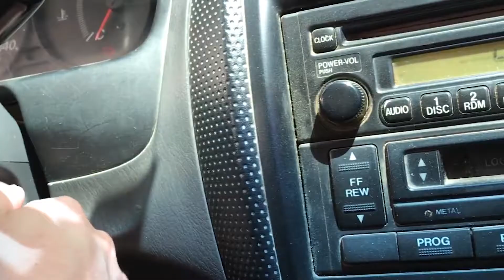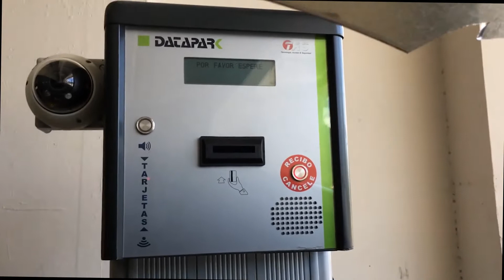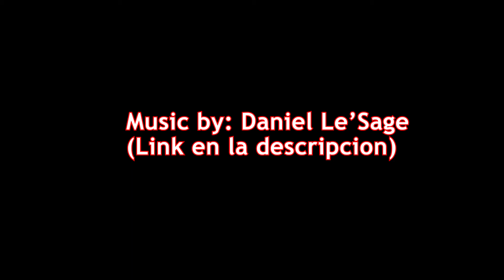NO Semana Santa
Que hayan pasado una muy buena Semana Santa! Que la gozen y la disfruten hasta el proximo video.